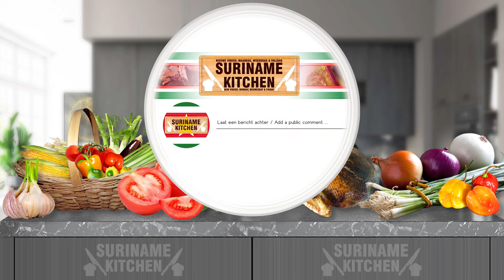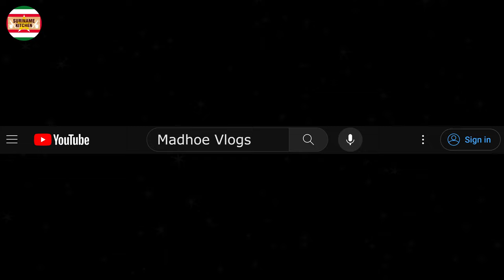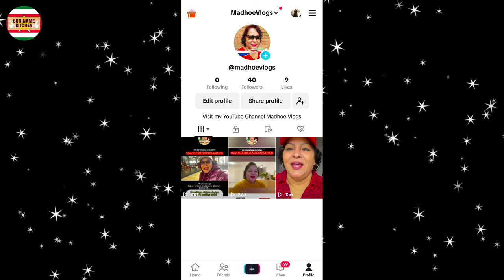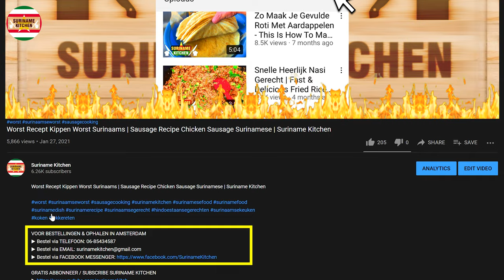Witte Courgette Met Gerookte Droge Vis | White Zucchini With Smoked Catfish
▶ INGREDIËNTEN
-Olie
-Uien
-Gemalen Knoflook
-Warme Vis / Droge Vis
-Zout
-Chili
-Kippen Bouillon Blokje
-Courgette
-Tomaat

▶ INGREDIENTS
-Oil
-Onions
-Ground Garlic
-Warm Fish / Smoked Catfish
-Salt
-Chili
-Chicken Stock Cube
-Zucchini
-Tomato
-Zucchini